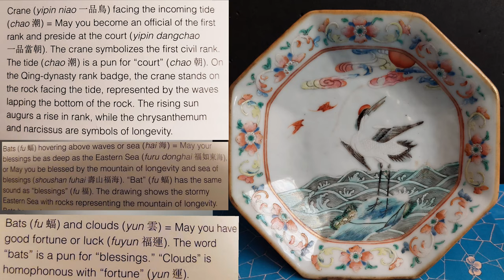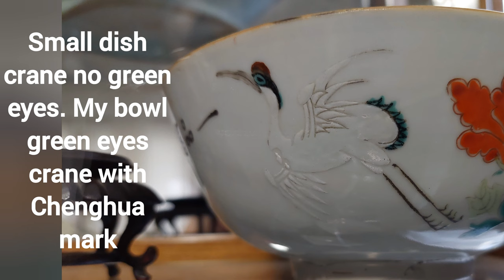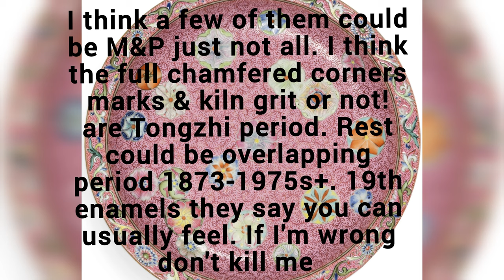Antique Chinese porcelain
was debating making this video seeing is my recent purchase why not

these type of minyao ware dish kinda share the same enamels kinda from tongzhi-roc little bit xianfeng if can find real ones. you can definitely notice a change in in 1949+

same is dull or shiny enamels. many working kiln out there besides jingdezhen! many was folk or private. they say tongzhi has a certain look to in colors & porcelain warp or stlye. all hand written marks are being applied today just have to take a good look. (fresh paint didn't even see spoon in 150 years!?) better have good paperwork & proof why you call this M&P looking like was made 2023.

imo & observation 🤔

tons of footed bowls made in Jiaqing period & others. I think chamfered marks & sharper ones are good to say m&p depending how the rest of the porcelain look. other might say late qing or roc or never been made in the period of destruction of xianfeng & tongzhi well high auction sites & museums own a few of them.

if we all can date these dishes that have a written script like gotheborg has one dated 1877 maybe we can find older. qianjiang ware has few tongzhi famous painter cheng men I think his name is that's a different topic.

 few older ones enamels look more watery then paste like thick